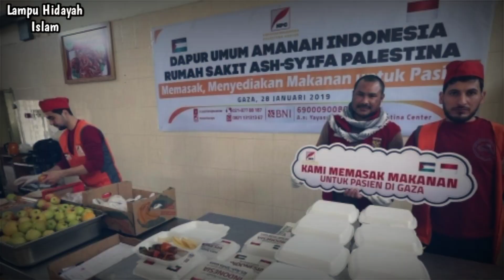Gadis non muslim menangis banyak kebohongan Diberitakan tentang Islam ketika lagi baca Al-Qur'an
Hal ini juga dilakukan oleh Allison, seorang remaja putri Paman Sam.

Seperti banyak orang di aplikasi ini, saya mulai membaca Al-Quran. Setelah apa yang terjadi di Palestina, saya ingin mempelajari Islam,” ujar remaja berkaca mata ini di akun TikToknya.

Allison mengaku bukan orang yang religius, tapi dia penasaran tentang ajaran Islam. Apalagi sepanjang hidupnya dia banyak dibohongi tentang Islam. Hal ini membuatnya memutuskan untuk mencari informasi sendiri dengan membaca Al-Quran, panduan hidup umat Islam.

“Saya memutuskan membaca sedikit malam ini setelah berita tentang Al-Shifa,” ujarnya.

Al-Shifa adalah rumah sakit terbesar di Jalur Gaza yang diserang membabi buta dan dikepung Israel karena dituding markas pejuang Hamas. Tudingan itu tak terbukti hingga kini.